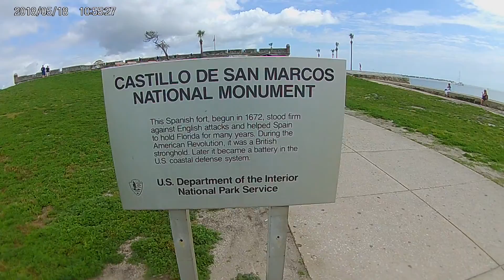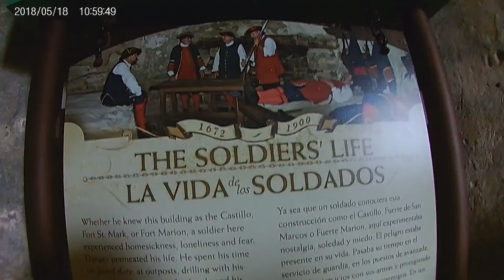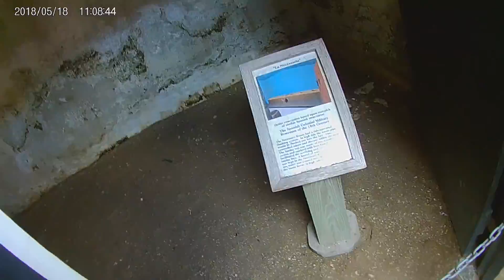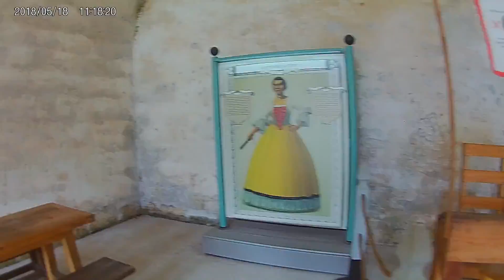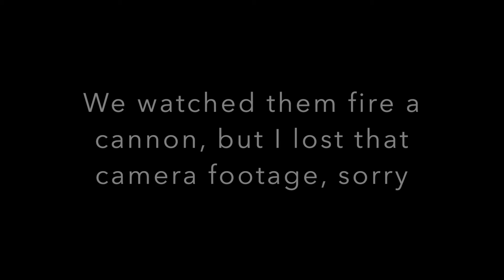Our Trip to St. Augustine, FL - Day 2 // Heather Bailey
This is day 2 of your trip to St. Augustine. We really had a lot of fun.

My name is Heather. I post song covers, beauty videos, and just some for fun!